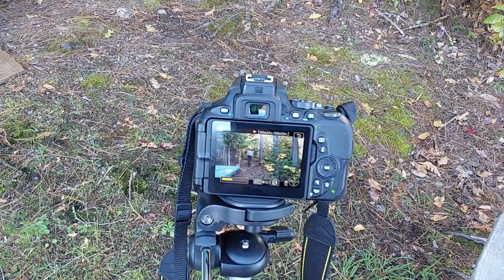Tablette Samsung La Minerve Video 01 10.2022